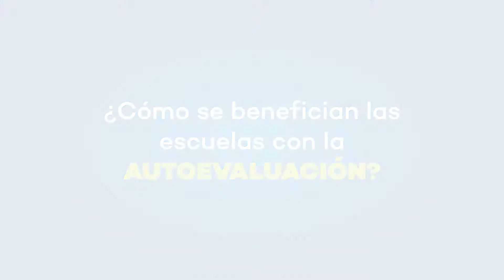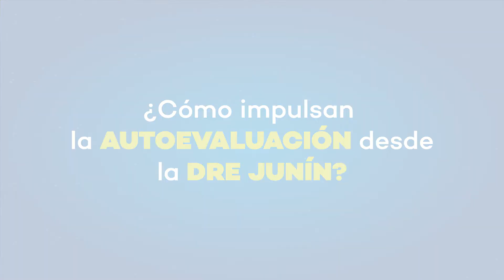Testimonios de calidad: Bladimir López Leyva, director de la DRE Junín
DRE Junín: “La autoevaluación fortalece la autonomía de las escuelas”

🗣TestimoniosDeCalidad: “Buscamos que las instituciones educativas entiendan que la única forma de mejorar sus servicios educativos es a través de la autoevaluación”.
🎥El director de la Dirección Regional de Educación de Junín, Bladimir López Leyva, comparte la experiencia de mejora continua que se vive en el centro del país. Puedes conocer más sobre esta experiencia visitando la siguiente nota